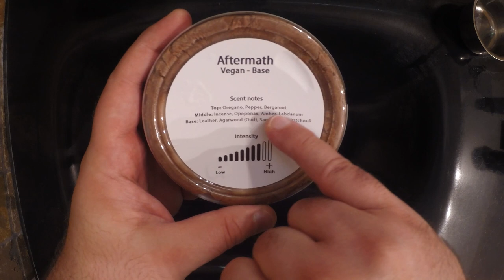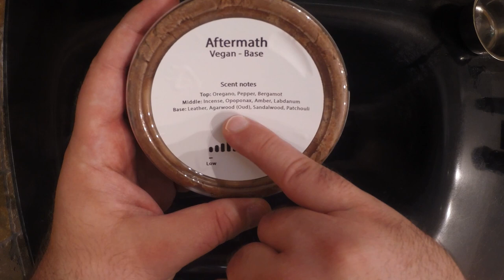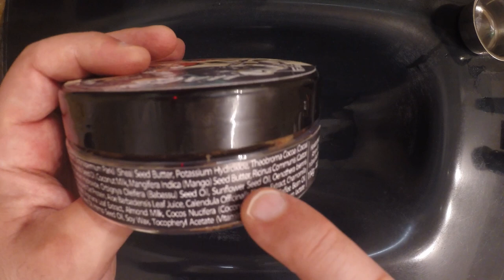💈 Have A Great Shave - Aftermath 💈 Wet Shaving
Brush: Oumo Brush
Razor: Henson Shaving
Blade: Feather

Al comprar a través de estos enlaces, el precio no cambia para ti, pero ayudas a que el canal crezca con la pequeña comisión que gana.

N26, la migliore prepagata per acquisti online che ti regala 5€